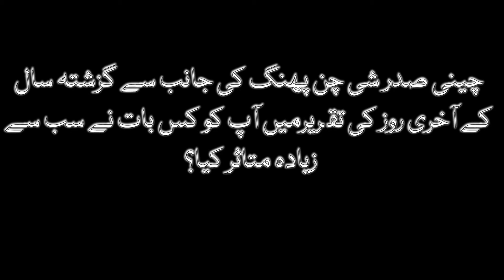CPEC will bring economic development and cooperation for Pakistan and the world, President